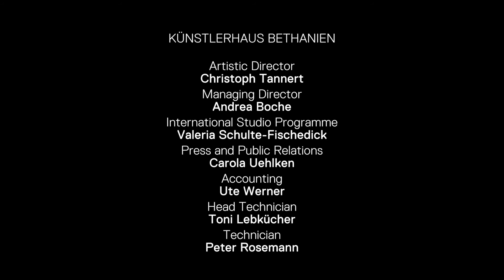Intro – Künstlerhaus Bethanien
The Künstlerhaus Bethanien is an international cultural centre in Berlin. An artist-in-residence programme with workspaces for professional artists and exhibition spaces, it is dedicated to the advancement of contemporary visual arts. As part of its residency scheme, it aims to establish a lively dialogue between artists from various backgrounds and disciplines, and the public at large.

To achieve these goals, the Künstlerhaus Bethanien organises a wide range of events ranging from monthly exhibition openings to private and public studio visits (“Open Studios”). The focus of its manifold missions is the International Studio Programme, where artists from around the world conceive and present new projects with the help of its team. The Künstlerhaus Bethanien continually strives to expand its international network by securing new partnerships.

The Künstlerhaus furthermore encourages critical reflection on subjects related to contemporary art and culture through its wide range of publications, among which artists’ and exhibition catalogues as well as the Be Magazine, a yearly journal for art and criticism. The present booklet provides readers with extensive information on the institution’s activities and this year’s artists-in-residence.